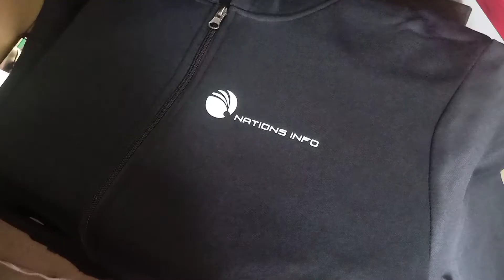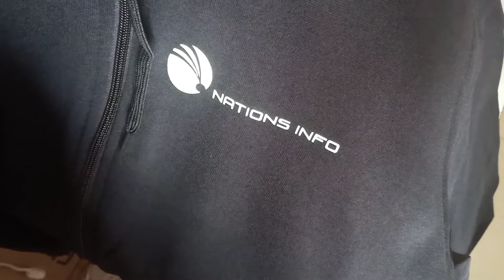Hooded Jacket Printing using HTV and Heat Press Machine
Fun Merch episode: This video shows how we custom print on your jackets using the heat transfer. We use the cut-out vinyl and the heat press machine to basically stick-on the material onto the fabric which is called transfer process.

Sorry, I would like to mention ahead that listed below is not applicable:
No COD
No Rush
No Pick-up option
No Free sample